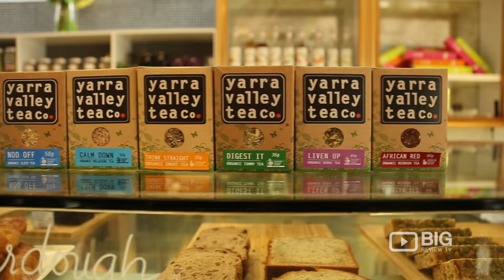Choclatte Coffee Shop Melbourne for Hot Chocolate and Coffee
Choclatte in Melbourne provide delicious hot chocolate and coffee, hand crafted cakes and chocolates. Visit them at The Rear 827 Burke Rd Camberwell VIC Australia 3124